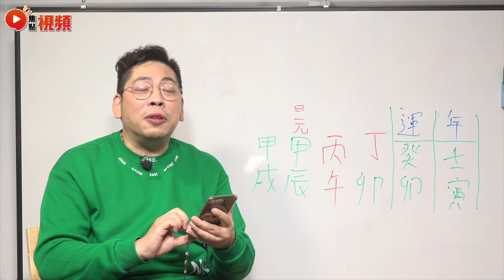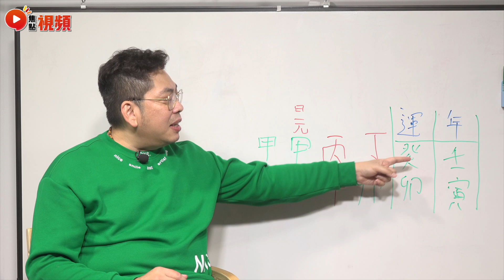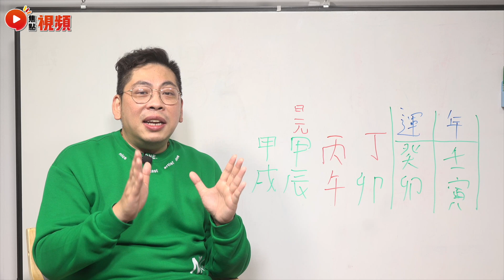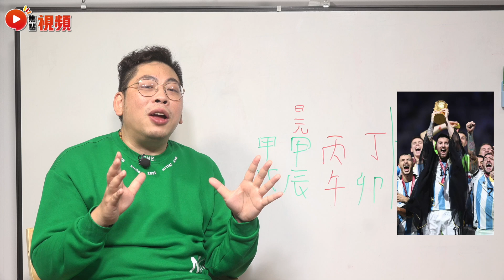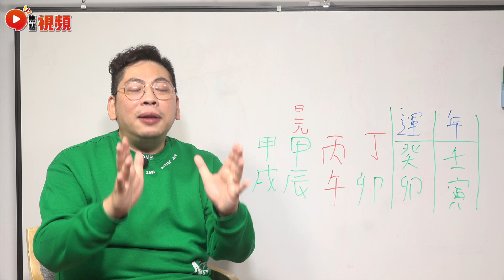【焦點︱社長行運密碼】美斯榮登「好命男」寶座！ 美斯捧盃照可以增強財運？ 2023運氣提升有方法！ 美斯 開運王 2023運程 風水 焦點視頻 20230119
主持：行運社長 (劉東霖)

2️⃣將網站Save低入您嘅「我的最愛」或者「書籤」
3️⃣試齊網站所有功能，萬萬不能錯過！